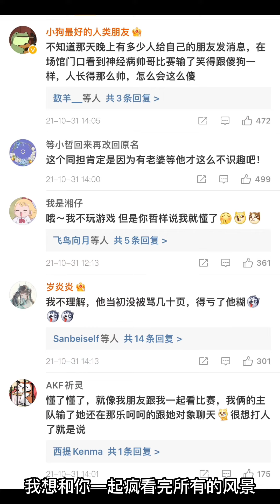【浪浪钉】31/10/22 南京一夜2周年+万圣节快乐！产出太太们的绘画作品好多呀！我想和你一起走数遍所有的星星，我想和你一起疯看完所有的风景！《每一句都很甜》浪浪钉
图源水印 封面图来自博主好一个菠萝头

bgm 每一句都很甜/李思雨

我想和你一起走数遍所有的星星
我想和你一起疯看完所有的风景
我想牵着你的手告诉我多喜欢你
每一天 每一年
你一直都住在我心里
给你传的简讯 已凌晨十二点
街角的咖啡店 还挂着你的照片
耳朵听你的歌 每一句都很甜
暖暖一整个冬天
一年有三百六十五天数不清日夜
想你的心情一直很强烈
一年不只有一个冬天每分钟时间
有你在每天都是晴天